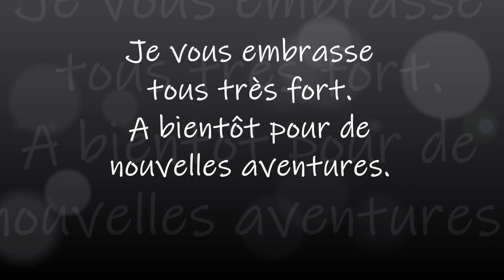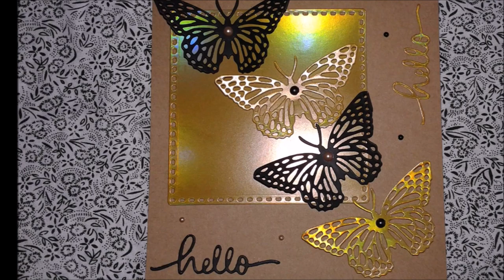Coucou et mini haul tissus